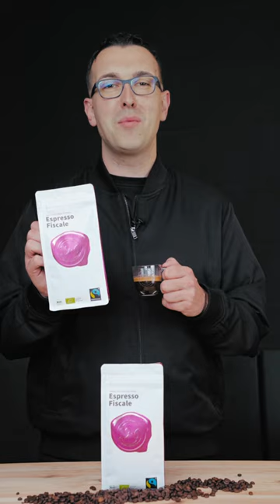Warum die Kaffeesteuer doppelt kickt @steuerfabi | roastmarket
👉 Folgt uns für weitere Tipps und Inspiration auf unseren Social-Media-Kanälen 👈

► Beste Kaffees, hochwertiges Zubehör und kompetente Beratung: Hier geht's zu unserem Shop

►Im roastmarket Magazin findet Ihr hilfreiche Tipps zur Kaffeezubereitung: Ob es sich um die Auswahl von den perfekten Kaffeebohnen handelt, oder um die richtige Einstellung des neuen Kaffeevollautomaten für den köstlichen Espresso.